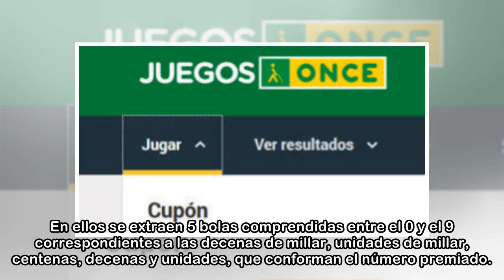Sorteo ONCE: el cupón ganador del martes 10 de abril de 2018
Sorteo de la Once | sport Comprueba con SPORT.es si te has convertido en millonario en el sorteo del Cupón de la ONCE. Tal vez ha llegado ese ansiado momento en el que repasas tu boleto y descubres qu...